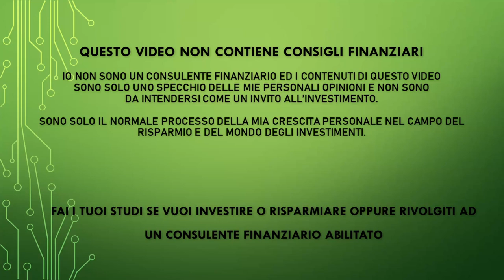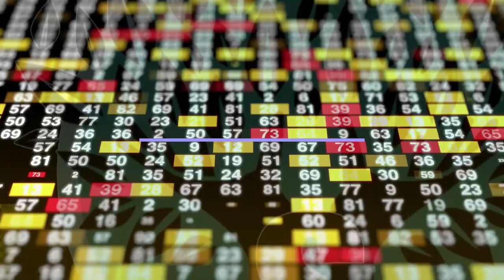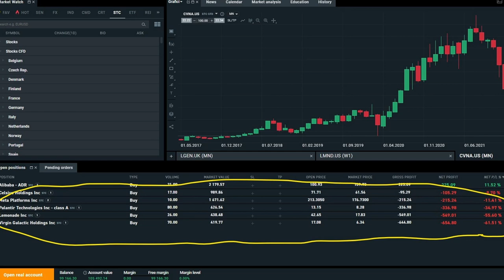I 4 Bias dell'investitore che ti fanno perdere soldi + portafoglio XTB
PEER TO PEER REFERRAL:

✅ EvenFi-Criptalia: EvenFi.com/iorisparmio